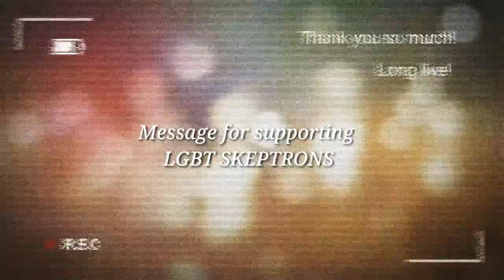FF. Jose "Boy" Chua and Miggs Cuaderno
Video Greetings for their support to LGBT Skeptrons, Maraming salamat po!